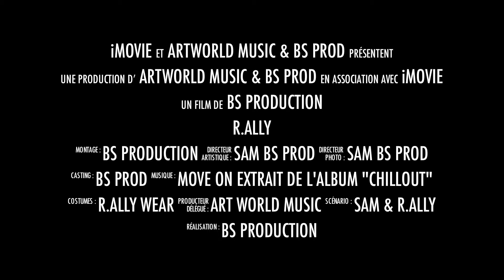Bande Annonce R.Ally "The Chillout Album Vol1"- Dispo sur Itunes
Bande annonce de  l'album de R.Ally the Chillout Album Vol1